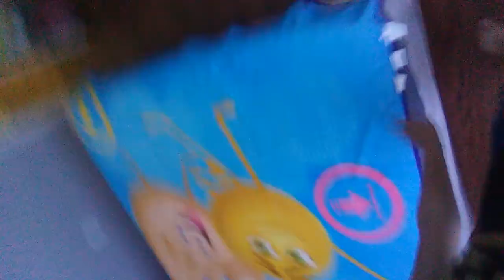Roomtour2018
I got the blancket at Walmart